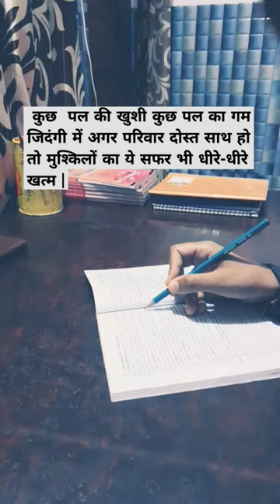Hay! Dear aspirants ✍📚